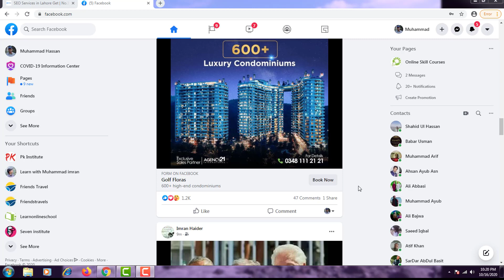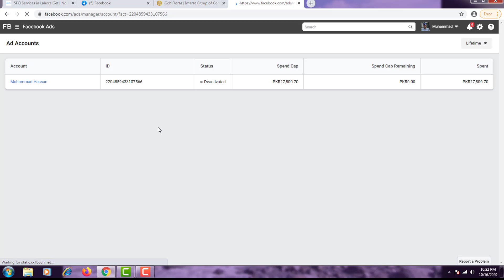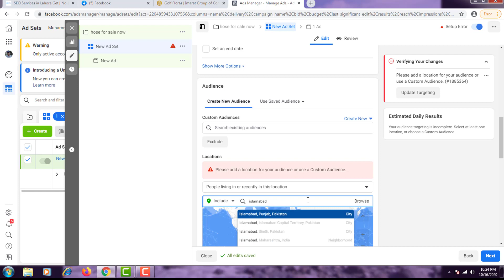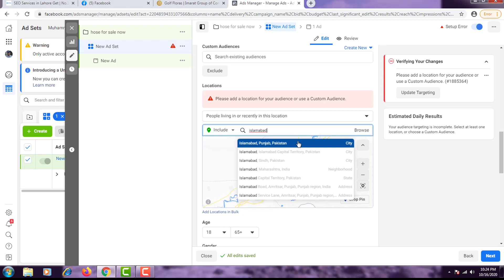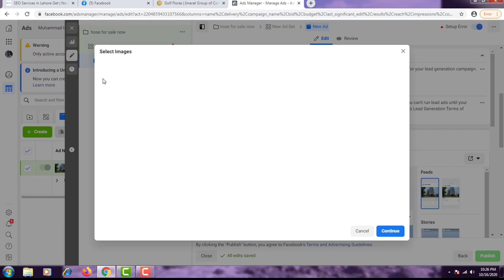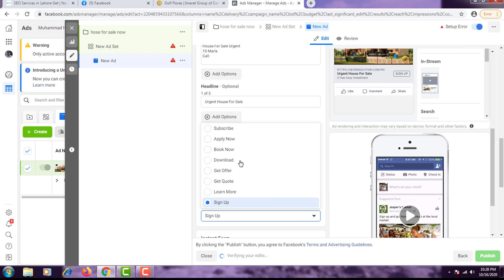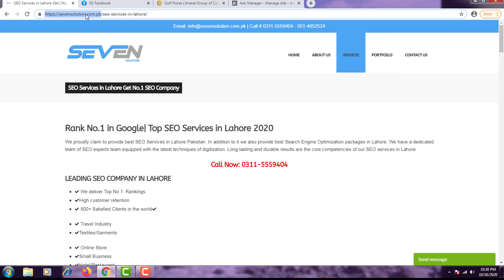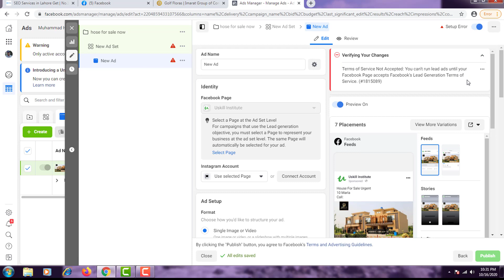How to Set up Facebook Lead Generation Campaign - Facebook Ads Tutorial in urdu Language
this video for how to create a Facebook lead generation campaign with details for facebook lead ads for video step by step training for practical training for Facebook lead generation tutorial in Urdu language for Pakistan.
Facebook Ads | How to Set up Facebook Lead Generation Campaign
How to Create Facebook Lead Ads: Step-by-Step
Facebook Lead Generation Ads Campaign Tutorial For Beginners

Facebook lead Generation Campaign Tutorial